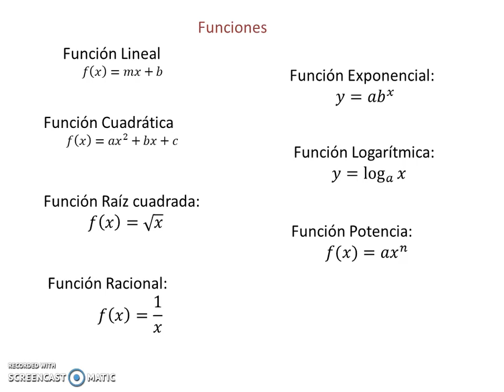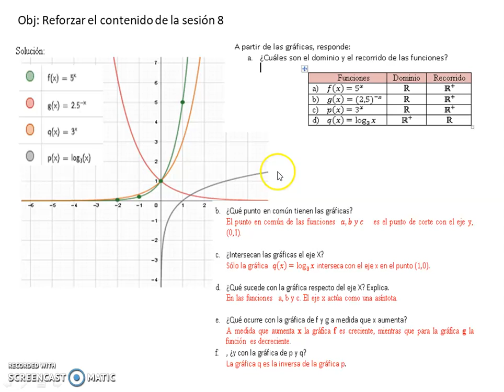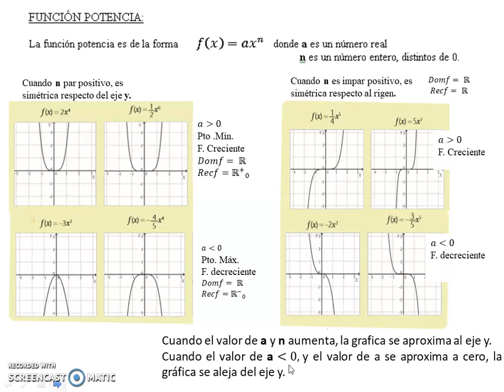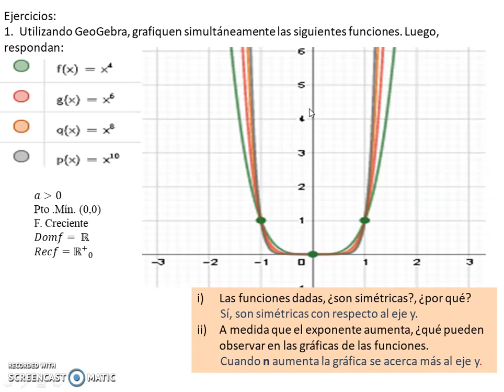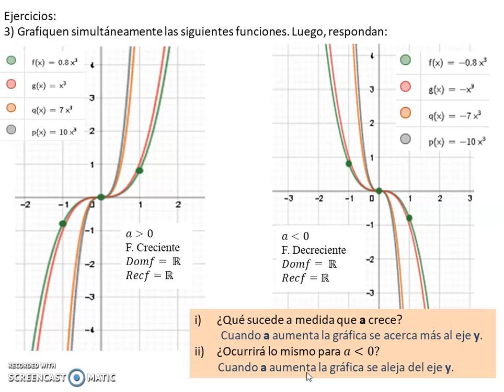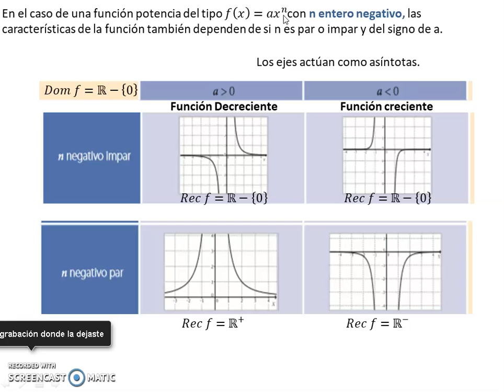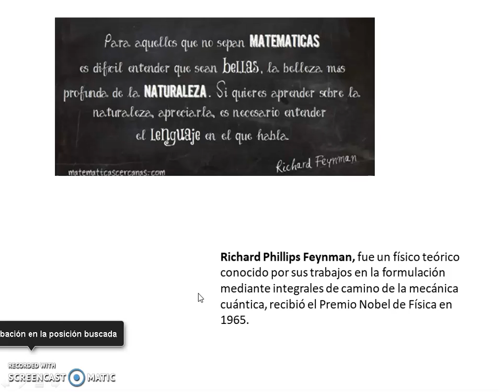Sesión 9. 4MA. MATEMÁTICA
Función Potencia